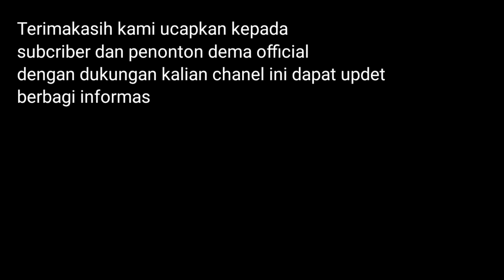PAGI PAGI MELIHAT KEGIATAN MAK GAMBRENG DIKEBUN DEKAT MAKAM !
mbah gambreng#makgambreng#pasanganvuralbedausia#

Mak Gambreng, rumah Mak Gambreng, pernikahan Mak Gambreng, asal usul Mak Gambreng, pasangan viral Mak Gambreng, Mak Gambreng Trans7,Mak Gambreng,
Tonton kegiatan mas Ardi dan Mak Gambreng menyadap karet di kebun sekeliling makam.
Tonton juga selengkapnya di@DEMAOfficial51